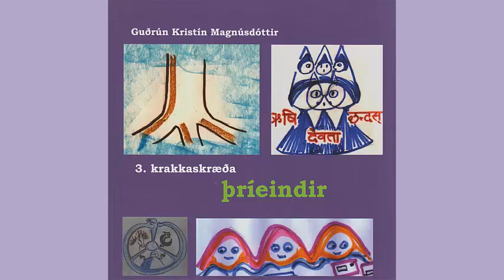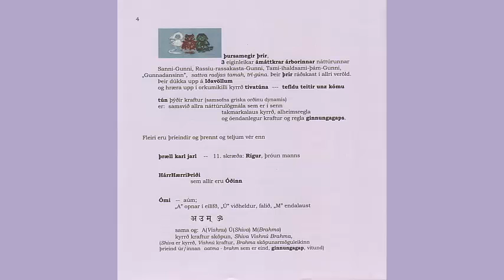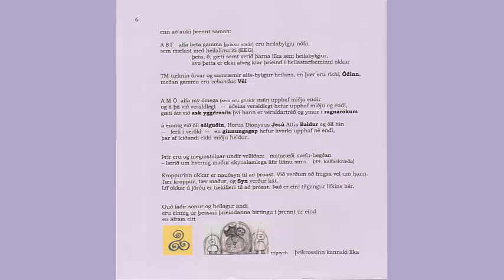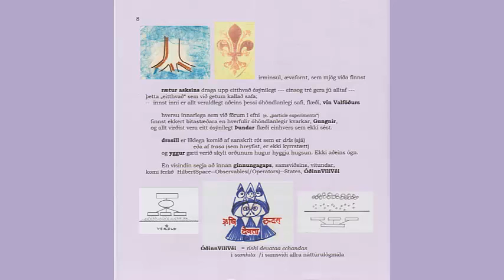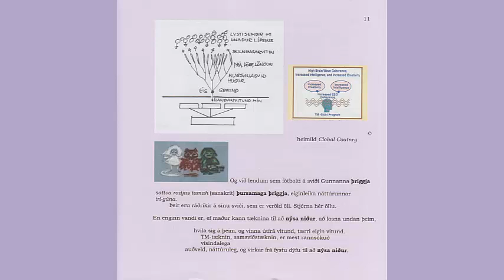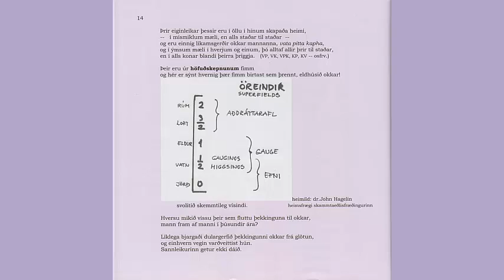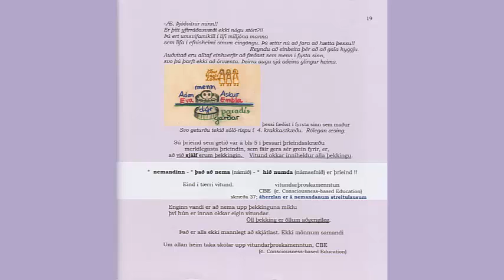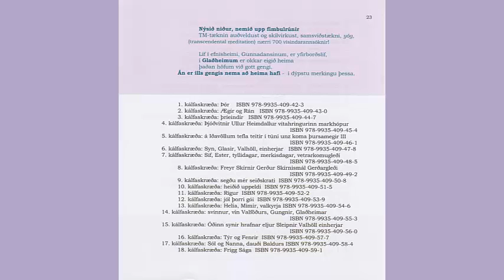Óðsmál – Menningararfurinn – Trinities (Icelandic)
New 2020 edition on ISSUU.  English and Icelandic in the same book.

Óðsmál - Trinities
Amazingly many they are. Fun to understand them all. Þjóðvitnir has here the role of thriving business, which thrives on our lack of understanding. Also fun to understand that !  #3 of 40

3. skræða - þríeindir
Þríeindirnar okkar eru glettilega margar. Verulega gaman að skilja þær allar.
Þjóðvitnir okkar leikur hér þann sem vill ekki skilja því hans bissnis þessa stundina er að græða á skilningsleysi okkar. #3 of 40